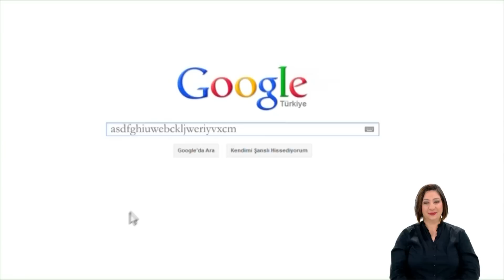"O kliple iki kira parası çıkardım"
Gürkan Uygun, kariyerinin başlangıcında hangi şarkıcının klibinde oynayarak iki kira parası çıkardı?